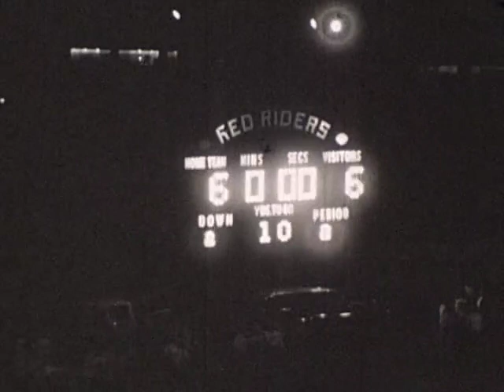1960 Steubenville Big Red vs Weir Red Riders 9-23-60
Weirton Municipal Stadium

Big Red (6)
Head Coach Ray Hoyman

LE 66 - Tom Sobolewski
LT 49 - Jim Smith
LG 44 - Chuck McMasters
 C  41 - Warren "Bo" Hulbert
RG 28 - Willie Simmons
RT 55 - Paul Pyle
RE 58 - Tom Williams or
     48 - Ken Potts
QB 20 - Bill Hoyman
LH 26 - Dick Stratton
RH 18 - Leon Lindsey
FB 43 - Larry Terry

Subs - 62 Ron Mazzaferro, 10 Jim Evans, 57 John "Nick" Barnes, 36 Bill Shernit, 39 Tom Aird,
54 Dave Ohle, 63 Paul Cunningham, 14 Harry Archer, 51 Bill Barren, 19 Pete Lamantai,
45 Dick Newman, 21 Royal Mayo, 32 Clifford Booth, 40 Henry Herring

Weir (13)
Head Coach Jimmy Carey

LE 40 - Lorie McQueen
LT 33 - Gary Bepler
LG 39 - Harry Burns
 C  37 - George Balak
RG 30 - Richard Swiger
RT 27 - Bernie Norris
RE 14 - Mac Williams
QB 11 - Herb Minnis
LH 23 - Bob Kelley
RH 17 - Bill Tucker
FB 42 - Mitch "Bear" Zinaich

MG - Ed Krouprowic
DE - Anthony Jeter
DE - Henry Chiders
LB - Tom McKitrick
LB - George Kosanovich

Scoring

Weir - Bob Kelley 67-yard run (kick failed) 6-0
Big Red - Tom Sobolewski 62-yard pass from Bill Hoyman (kick failed) 6-6
Weir Herb Minnis one-yard run (Harry Burns kick) 13-6